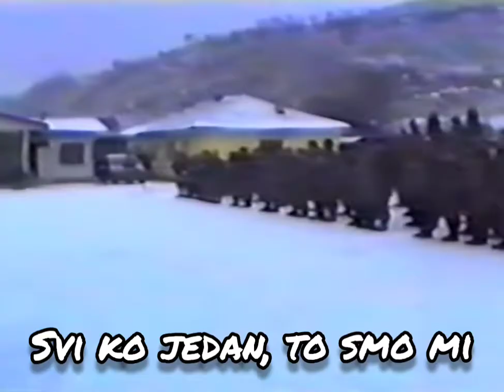705. Slavna Jajacka brigada!